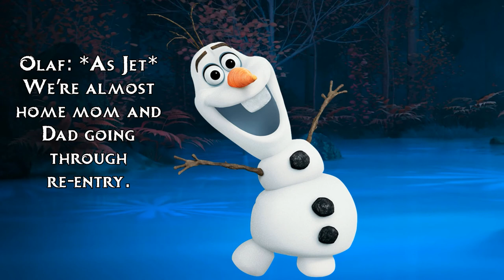Olaf Presents Ready Jet Go One Small Step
The Frozen Franchise belongs to Disney and Ready Jet Go belongs to PBS.

The Ready Jet Go Movie, One Small Step, came out on June 17, 2019.